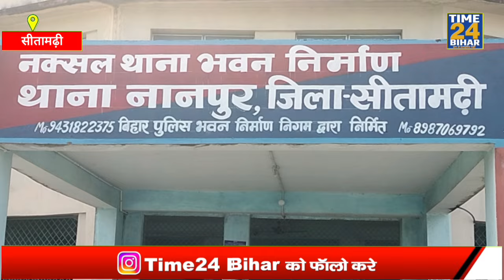बच्चा चोरी के शक में महिला को ग्रामीणों ने पकड़ा। नानपुर थाना क्षेत्र का है मामला।